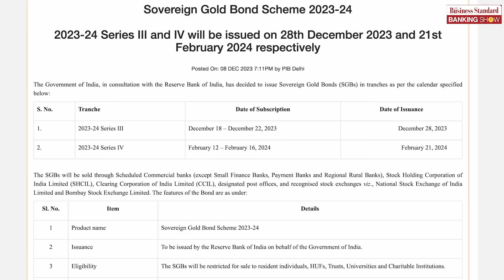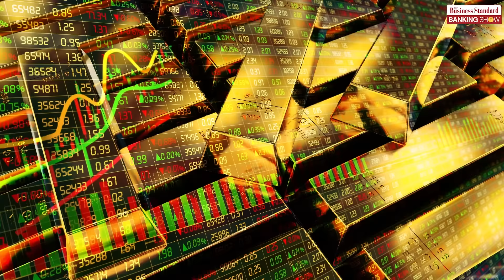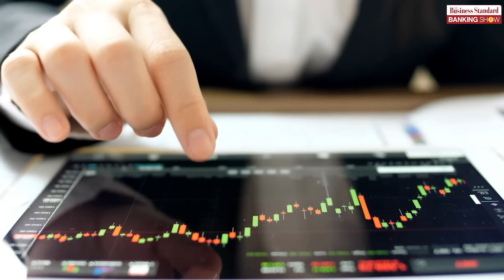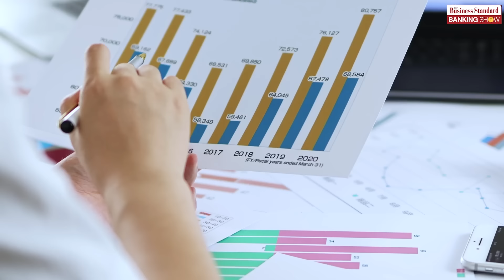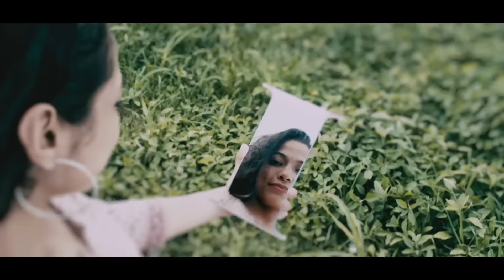What are Sovereign Gold Bonds?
Sovereign Gold Bonds have become a go-to investment for investors looking for safer bets and higher returns. But what are they? Shivam Tyagi answers